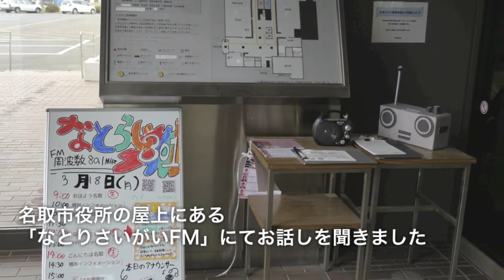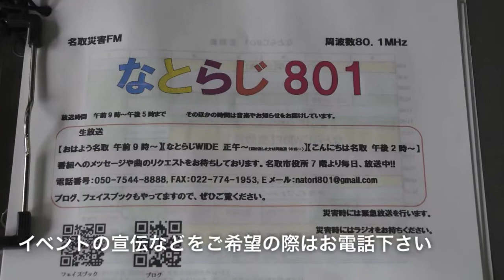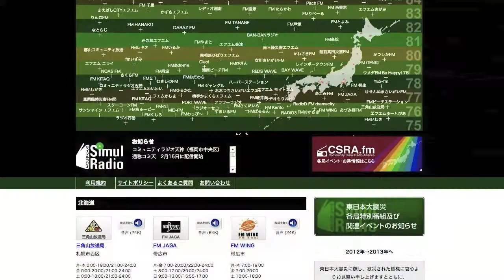人をつなぐ町の回覧板へ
名取市役所のエレベーターで最上階まで上がり、そして、更に上の階段へ。そこは屋上でした。その屋上にスタジを持つ「なとらじ801（なとりさいがいFM）」さん。取材に伺って最初の驚きでした。

なとらじ801さんは、震災後の4月10日より放送を開始した臨時災害FM局です。現在50Wの出力で主に名取市内に向けて放送しています。NPO法人として業務にあたっているとか。

今回、お話しして頂いたのは、同局の北村有紗アナウンサー。若くて可愛いアナウンサーです。しかし、可愛い見た目とは裏腹に言葉はしっかりしていて、さすが本職のアナウンサーは違うと関心。なとらじ801さんの特徴は、全員が取材も、喋りも、編集も、機材も使えること。「人数が少ないから」と笑っておられましたが、実はこれは簡単なことではありません。我々情報レンジャーも、それぞれが全てをこなせるように頑張ってきましたので、そのご苦労は察します。

震災時は、やはり生活情報などが中心だったそうですが、今は場面が変わってきたので、多分に娯楽要素を含む放送になっています。しかし、その転換期には選曲などで気を使ったとか。北村アナは、かける曲の歌詞を頭から最後までチェックして、刺激しないよう吟味したそうです。

そして、今後は人と人をつなぐラジオ、町の回覧板のようなラジオでありたいと北村アナ。小さなイベントの告知や宣伝など、地元密着のFMにしかできないことがありますので、ぜひとも今後も長きにわたって地元名取市の方々の為の放送を続けてほしいです。など、何かお伝えしたい情報が有る方は、お気軽にお電話下さいとのことです。電話番号は動画内で北村アナに告知して頂いてますので、是非御覧ください。

なとらじ801さんは、インターネットのサイマルラジオでも聴取可能です。名取出身のあなた、名取に興味の有るあなた、是非サイマルラジオで聴いて下さい。そして、番組の感想や、名取市民へのメッセージなど、お気軽に投書して下さい。あなたの一通が、名取市民を勇気づけるかも知れません。なとらじ801のスタッフの皆さんも、名取市民の皆さんも、期待して待っています。

なとり災害FM　"なとらじ801"のブログ